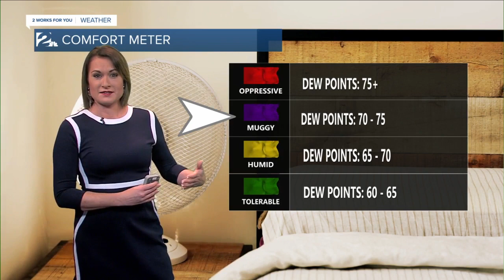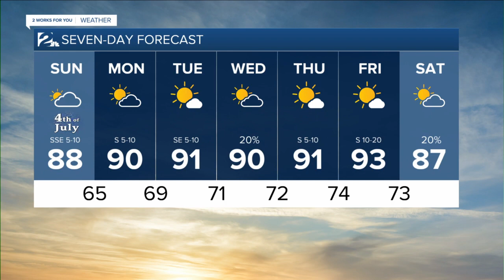Fabulous Fourth Forecast